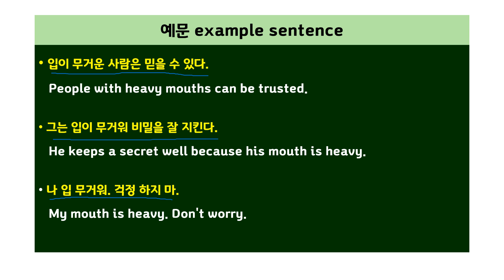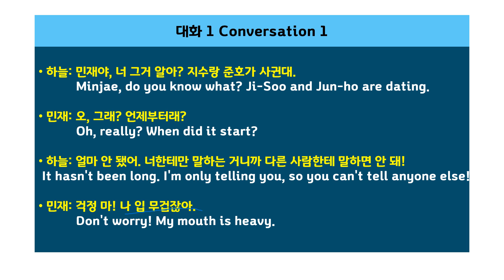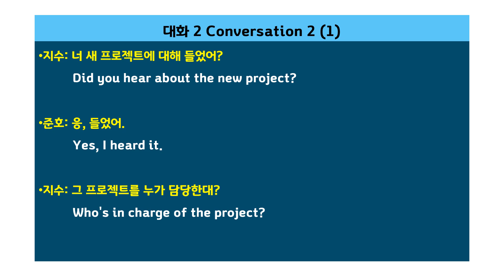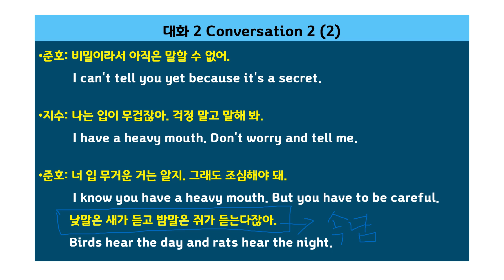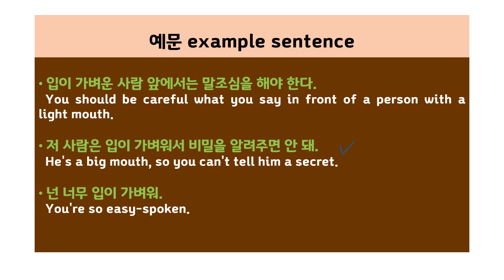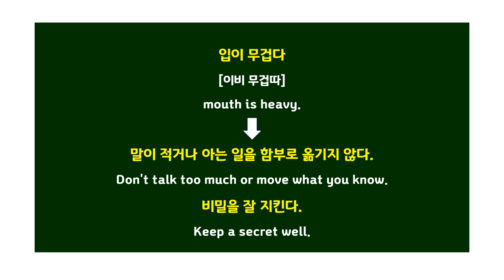속시원한 한국 관용어, 입이 무겁다